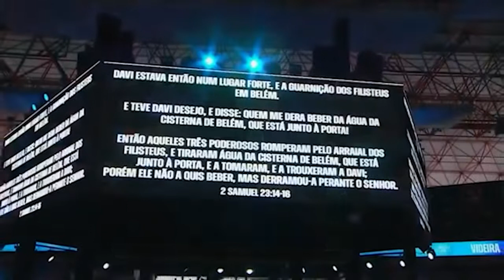PABLO MARÇAL E PR ALUÍZIO SILVA | O Chamado dos Generais do Reino - Goiânia - CORTES PABLO MARÇAL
PABLO MARÇAL E PR ALUÍZIO SILVA | O Chamado dos Generais do Reino - Goiânia - CORTES PABLO MARÇAL aluiziosilva pablomarçal | Generais, o maior responsável pela sua vida é você mesmo, então tome uma decisão agora.

ASSISTA TAMBÉM?

A presença do Pastor Aluízio Silva foi uma das mais esperadas do dia do evento O Chamado dos Generais do Reino, realizado em 29/12/2021, no Goiânia Arena.

Aluízio Silva é líder da igreja Videira, uma das principais do centro-oeste brasileiro, sediada em Goiânia.

Foi na Videira, onde 20 anos atrás, Pablo Marçal se converteu e passou a congregar.

Foi lá também, que ele conheceu Ana Carolina Marçal, que viria a ser sua esposa e mãe dos seus quatro filhos.

Batizado e convertido na Videira, Pablo Marçal, hoje empresário bilionário e de sucesso, assistiu há mais de 1000 palestras ministradas por Aloízio Silva.

Foi Aluízio Silva, por sinal, quem Pablo Marçal mais modelou ao longo de sua vida.

E o reconhecimento veio, não só com o convite para participar do evento, como também por uma cerimônia de lava-pés.

A noite contou ainda, com a preleção de Tiago Brunet, além das palestras de outro Bilionário: Shirleyson Kaisser, que contou sua emocionante história de vida.

Também estiveram no culto: Rafa Raio, Nezio Monteiro, Marcos Paulo, Marcelo Marks, Carol Marçal, entre outros.

??General, o maior responsável pela sua vida é você mesmo, então tome uma decisão agora.

ASSISTA TAMBÉM?

Cortes do Pablo Marçal

EVENTO ''O CHAMADO DOS GENERAIS DO REINO - PR ALUÍZIO SILVA  GOIÂNIA ARENA